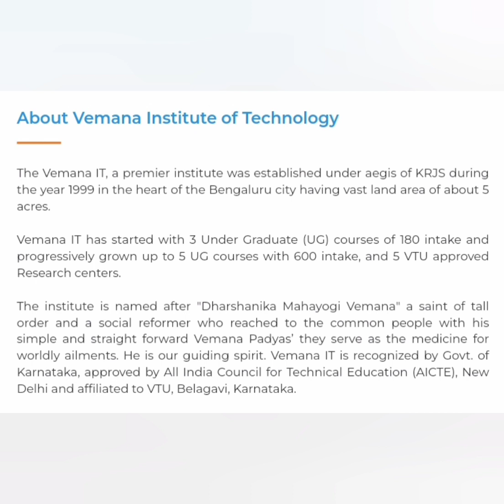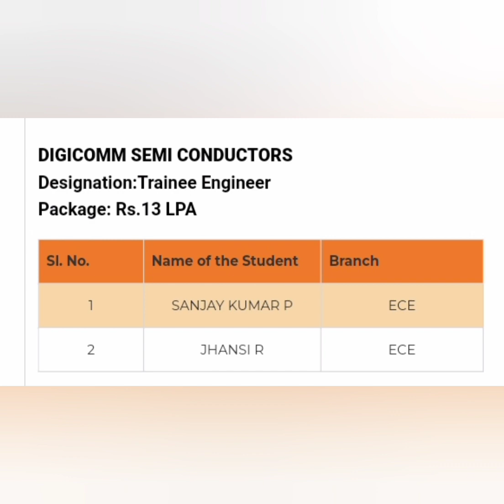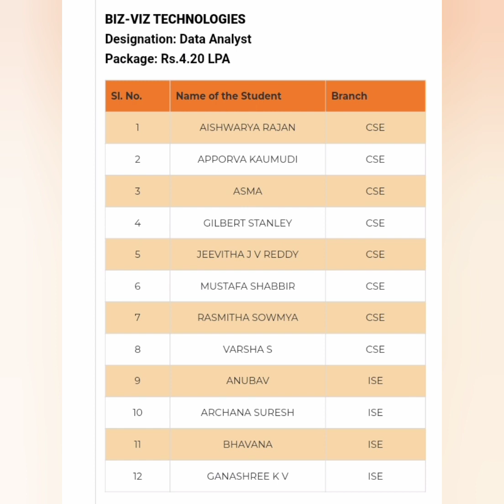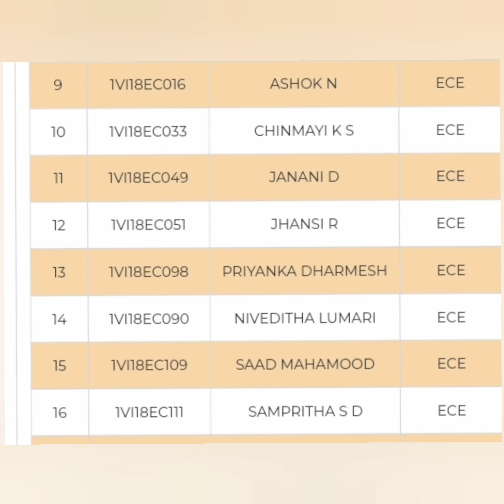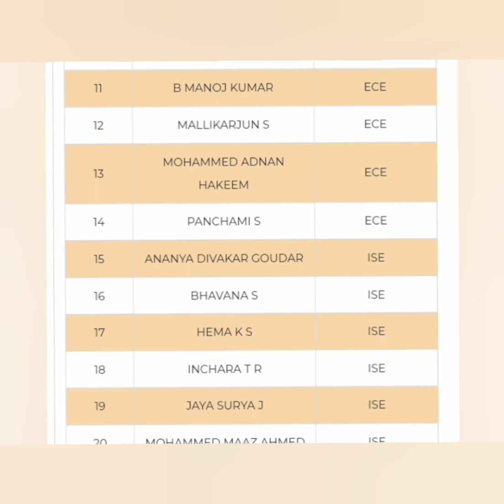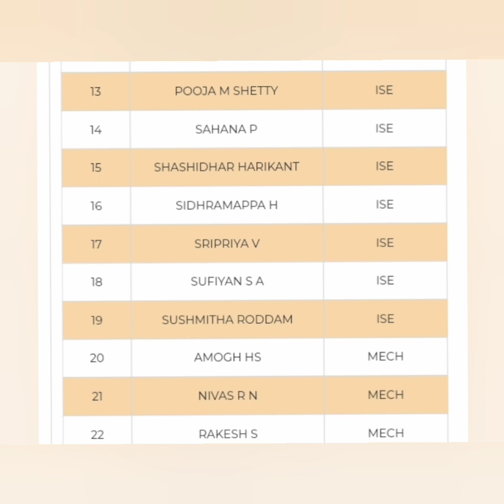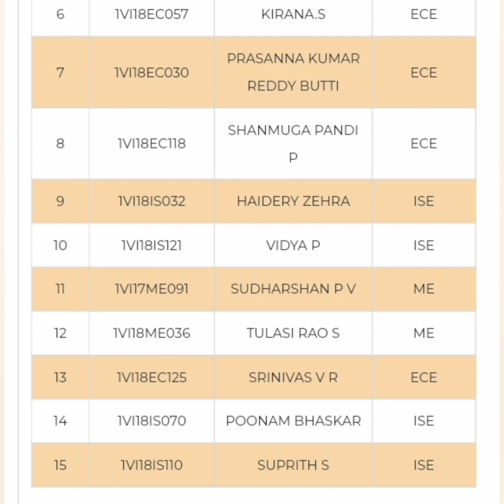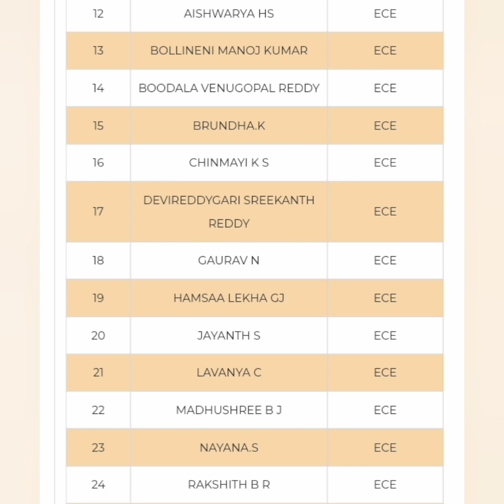Vemana Institute of Technology Bangalore|Vemanait|Vemana engineering college bangalore|KCET|COMEDK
KCET 2024
Top kcet colleges in Bangalore
Best comedk colleges in Bangalore